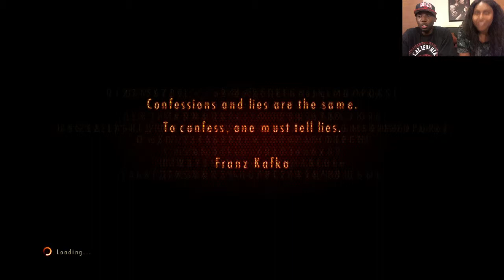Resident Evil: Revelations 2 (Part 20)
Resident Evil: Revelations 2 Synopsis:

Resident Evil Revelations 2 follows two classic characters from the series' past: Claire Redfield and Barry Burton. In the opening scenes Barry's daughter, Moira, is kidnapped alongside Claire, and the duo are imprisoned on a mysterious island. The narrative jumps back and forth between those two exploring and a second story thread six months later as Barry comes to the island to find Moira.

Resident Evil: Revelations 2 is a true survival horror game that keeps you on your toes and reminds you why you love the franchise.

Thank you all for your support! Rating the video and leaving comments are always appreciated!